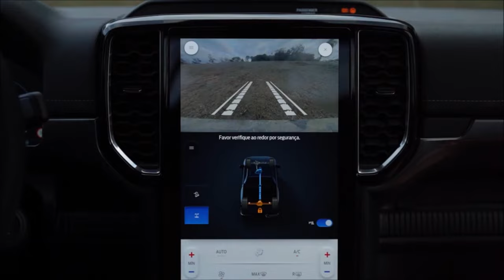Nova Ford Ranger 2024 30 V6 AT6